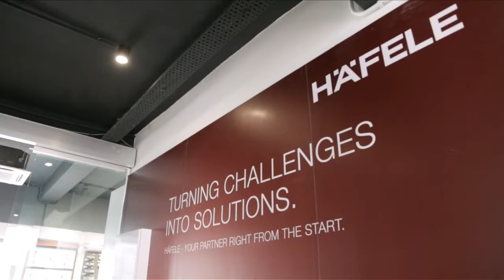FREE Lifter & GRASS Drawer Runner Workshop at Häfele Malaysia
On April 27 & 28, Mr. Klaus Szypryt from Häfele Engineering GmbH & Co KG. and Mr. Norbert Claus from GRASS GmbH in the house to combine ‘theory’ - product presentation and ‘technique’ – hands on training to achieve maximum understanding.

This interactive and engaging workshop is designed to provide immediately applicable skills and methods that ensured the consistent stream of innovative products and services that customers love, and hence, moving forward to enhance your business strategy.